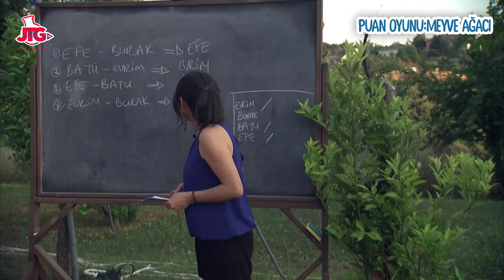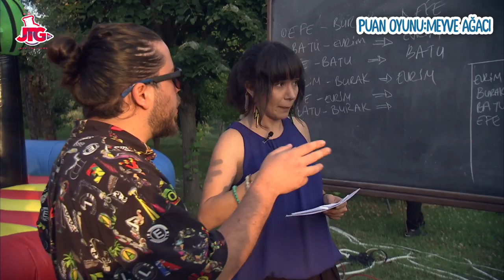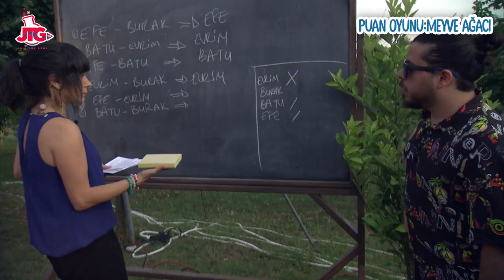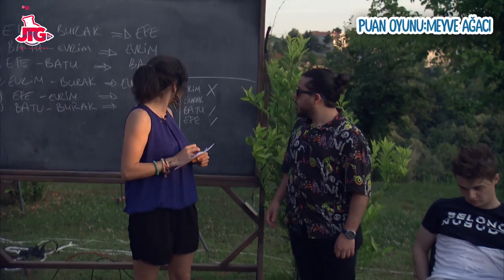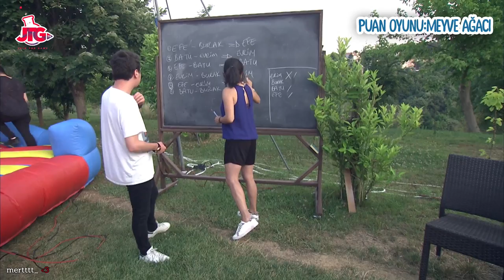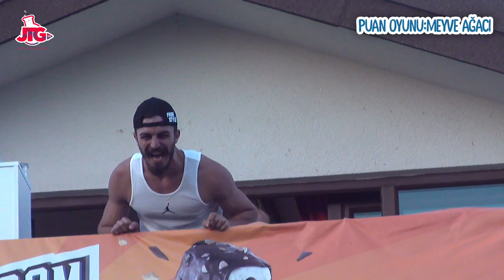BATYOUONE VS EFE UYGAÇ ELENMEMEK İÇİN YARIŞIYOR